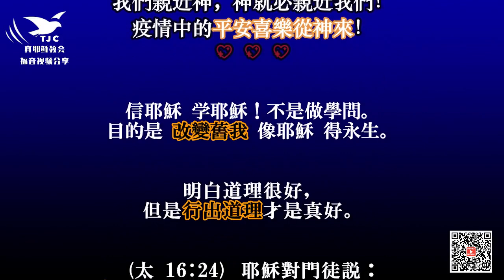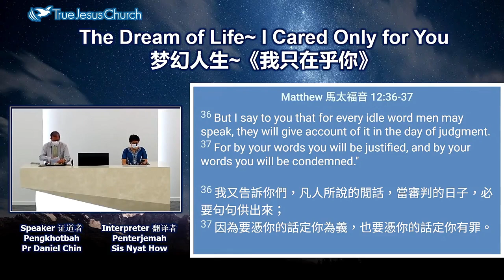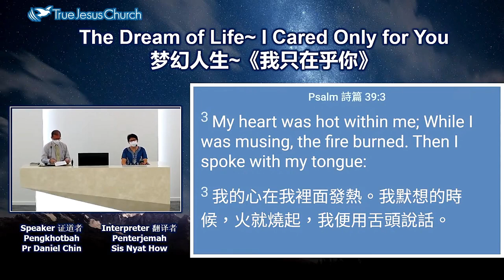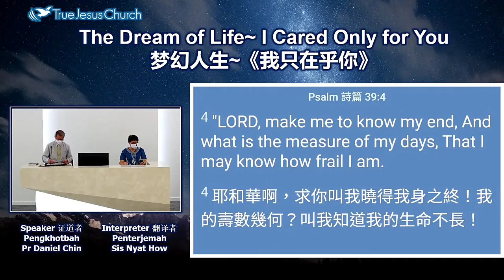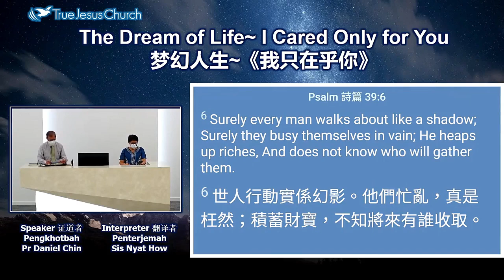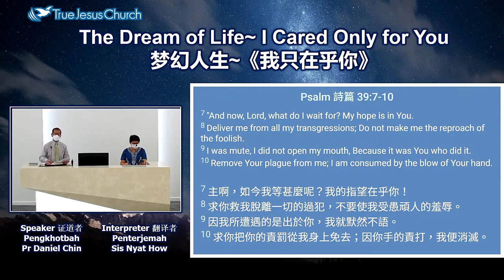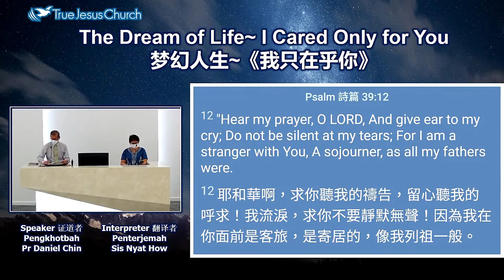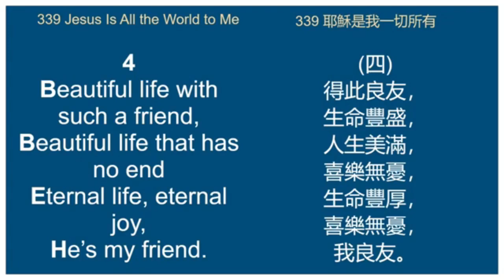【末世當儆醒】夢幻人生－我只在乎你～陳但以理傳道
【夢幻人生】～陳但以理傳道 （聽寫稿）
哈利路亞，親愛兄弟姐妹，感謝神，又是我們一同走到神的祭壇獻上的時刻，奉主耶穌聖名開始家庭祭壇，我們大家唱贊美詩241首《我生命的君王》。 《我生命的君王》是今天晚上詩篇39篇的主題，今天的主題叫做《夢幻人生》。 感謝主，把這首詩歌獻給我們生命的君王，因為我只在乎你。人生如夢，夢醒的時候，一切都消失不見了。夢裏的一切都不是真實的，夢醒才能夠真實地面對人生。夢醒，才能夠認真地面對生命。 本篇是大衛體會人生的短暫而仰望神的一篇禱告。在本篇大衛經歷了神的管教而默然不語，但後來他忍受不住了，就向神傾吐他的心聲，接著他表達了人生的苦短。年日窄如手掌，如同無有。而世人那樣勞碌辛苦又是為了什麼呢？ 於是大衛將一切的指望都放在真神的身上，就是題目所說的我只在乎禰。在這個夢幻的人生裏，我只在乎禰。 我們先來讀第一段：1節跟2節，第一段叫做：“沈默的人生”。 【詩 39:1】 我曾說：“我要謹慎我的言行，免得我舌頭犯罪。惡人在我面前的時候，我要用嚼環勒住我的口。” 【詩 39:2】 我默然無聲，連好話也不出口，我的愁苦就發動了。 大衛曾經立誌要謹慎他的言行。其實這也是我們一生要靈修，要學習的功課。為什麼要謹慎我們的言行呢？這裏說免得我舌頭犯罪。真的，病從口入，禍從口出。說話出去，如潑出去的水收不回來，所以要謹慎。因為禍通常都是從口裏出來的，在惡人的面前更不要說話。 所以大衛說，我要用嚼環勒住我的口，特別在惡人的面前。這到底是明哲保身還是一種聰明智慧？可是接下去大衛自己見證，他說連好話他都不說。當連好話，當說的話都不說的時候，他的愁苦就發動了。那到底該說還是不該說呢？ 我們做一個小小的結論：沈默是好的，是對的，可是沈默是不好的，是不對的。什麼意思呢？意思是說：該說的時候一句不漏，不該說的時候一句不說；該沈默的時候就沈默，不該沈默的時候就不要沈默，這就是說話的智慧。就好像主耶穌受審的過程，他什麼時候說什麼時候不說，你註意看那個受審的過程，他也有說話的，可是他也有不說話的，到最後他一句都不說了。這就是說話的智慧，也是一種沈默的人生。 我們來看第二段 【詩 39:3】 我的心在我裏面發熱。我默想的時候，火就燒起，我便用舌頭說話。 第二段叫做：“說話的人生”。我們每天都在說話，說好多的話。問題是說什麼話呢？當說話的時候不會說，當說話的時候不說，我們會很難受，如同火燒起來，在我的裏面發熱。就如彼得所說的，所見所聞，不能不說；也像主耶穌說的，心裏如同火燒，聖靈如火，在我們心裏面燃燒。這時候就不可以沈默不說了，這時候就不能不說了。若你認為你有可信任你的人，讓你來說話，那最好最安全最穩妥的就是向主耶穌說，這是說話的人生。什麼時候要說，什麼時候不說，要對誰說。  第三段就是4節到6節 這一段叫做：“虛空的人生”。這一段是短暫又虛空的人生。大衛禱告，求神賜他智慧。什麼智慧呢？就是讓他能夠看透人生的智慧。第一叫他能夠曉得我身之終。我們人生的終點在哪裏？我們的人生絕跡到底是什麼？第二叫我知道我的生命不長。年長的人都知道自己生命已經不長了，但是年輕的人卻以為生命還有很長很長。他不知道，他也許看不到明天的太陽。特別對年輕人，叫我知道我的生命不長，這是大衛的禱告，求神讓他能夠看透人生的智慧。 再來他說我們的年日，我們的歲月窄如手掌。你看我們十個手指頭就可以算完我們一生的年歲，一個指頭代表十年，十個指頭就是一百年，一百年已經很長命了，然後就算完了。就算很長命，十個指頭也算完了。今天許多人過了50歲，就剩下一個手掌可以算。就好像我，已經剩下一個手掌五個指頭可以算，我幾乎只剩下四個指頭可以算了，沒有多少時日了。這叫做“我們的年日，我們的歲月窄如手掌”，五個指頭就算完了。所以驕傲什麼?計較什麼？再來我們一生的年歲在神面前如同無有，“無有”就是什麼都沒有。你想想在神面前，你的信心有嗎？在神面前，你的愛心有嗎？在聚會敬拜的時候，你有真的聚會，有真的是在敬拜神嗎？在奉獻的時候你奉獻了什麼？真的有奉獻嗎？不要到時候，這些種種信心愛心侍奉，聚會敬拜全部變成空，都是空空。所以這裏說：我一生的年歲在神面前如同無有。其實在一生的年歲中，我們做了很多，我們不是什麼都沒有做，但是最怕到時候神說：你是空的，你什麼都沒有，不是這樣嗎？大衛再進一步地闡明我們人生的歲月，我們人的行為：人以為最穩妥最沒有問題的時候，真是全然虛幻。經過你的努力，經過你的奮鬥，你成功了，你擁有了很多：有錢了，有車了，有孩子了，有種種的名利了。你認為沒有問題了，OK了，安全了，到退休不用做也沒問題了。但是你認為沒有問題的時候，你認為很妥當的時候，真是全然虛幻，你知道為什麼嗎？ 因為你所認為的成功；你所認為的OK；你所認為的穩妥；你所認為的錢財已經夠吃；然後屯很多，夠吃夠用了，這些全部靠不住，都不是真實的。因為它會變，因為它是不穩妥的。一個災難，一個意外，全都沒了。一場大火什麼都沒了。 世人的行動實在是幻影。你想想看，我們每天努力，我們每天工作，我們每天都在計算，都在策劃，以為做了很多，以為努力得很多，但事實上我們都是建立在不真實的基礎上。我們的努力、我們的計劃、我們的工作，很多都建立在不真實的基礎上，所以成為幻影。 “世人行動實系幻影。”因為建立的基礎是在幻影上，因為建立在不真實的根基上。大衛繼續來描述：“他們忙亂，真是枉然”。真的，我們世人忙忙亂亂，真的是為了什麼？我這樣忙碌，這樣辛苦，為了什麼？不但是忙，而且亂。忙亂的人生，忙亂的生活，忙亂的心。 有一個故事這樣說： 有兩只麻雀在對話，第一只麻雀對另一只麻雀說：“為什麼人類那麼忙碌？早上人來人往，中午人來人往，太陽下山人來人往，到傍晚月亮出來還是人來人往。人類為什麼那麼忙碌？而且你發現到嗎？那些忙碌的人，不是臉黑黑，就是臉青青。他們臉上就是兩個顏色：一個是臉青青，一個是臉黑黑，青色跟黑色。”另外一只麻雀說：“不知道呢，可能是他們的神沒有照顧他們吧。”麻雀在對話：為什麼人類這麼忙碌？另一只麻雀回答說，可能是他們的神沒有照顧他們吧。一針見血，難道神真的沒有看顧我們嗎？你看神看顧麻雀，它們也有時間去唱歌；它們也有時間停下來休息；它們也有時間停在樹枝上嘰嘰喳喳，是嗎？ 它們也是需要去找吃的，它們也一樣要面對危險的。可是他們總是有時間休息，停下來。為什麼人沒有這種休息停下來的時間呢？什麼叫做“臉黑黑”，就是：不高興，發脾氣，各種的壓力，各種的重擔使我們沒有笑容，所以我們每天都臉黑黑。臉黑黑對父母；臉黑黑對妻子；臉黑黑對孩子；臉黑黑對自己，心裏不快樂。什麼叫做“臉青青”？就是：壓力、害怕、擔憂。你看當一個人真正害怕的時候，不是嚇到臉青青嗎？臉都青了，那就是害怕。為什麼會害怕？太多擔憂、太多不放心、太多的恐懼、憂郁癥，這些都是臉青青。所以怪不得另一只麻雀說可能是我們的神沒有照顧我們。 世人忙亂，真是枉然。請大家檢討一下。再來最後一點：他們積蓄財寶，不知將來有誰收取。積蓄財寶，存了這麼多錢，不知將來要給誰，誰來拿我們的錢？我們不舍得吃，我們不舍得用，我們不舍得奉獻，我們也不舍得施舍來救濟窮人，都不舍得。存了一大筆錢，說是給自己用，自己又舍不得用，但也舍不得拿來做善事。你自己說，將來誰來收取你的錢財呢？ 結論：今日世人，包括你跟我，不正是過著這樣的生活嗎？我們不是有很多理想、很多計劃、很多行動嗎？為了這些計劃、這些理想，為了讓它能成功，甚至要快速成功，我們今天不是活得很忙很亂嗎？忙、亂，我們今日不是不斷地在積蓄財寶嗎？我們不是覺得現金是比較OK了，現金是比較穩妥了嗎？兄弟，這一段你說的虛空人生，這一段所說的短暫人生，不就是在說你跟我嗎？都在說我們大家，求神賜我們智慧：在虛空中活出智慧；求神賜我們智慧，在短暫中活出永恒。 我們就到第四段7節到10節 這一段我稱它為“盼望的人生”。這一段是盼望的人生，存著一種盼望。主啊，如今我等什麼呢？我還要在等什麼呢？請問兄弟：你在等什麼呢？我們的人生就是不停地在等呀等呀：胎兒在母婦裏面就等待出母胎；出了母胎，嬰孩在等待成長；成長到少年的時候，在等待夢中情人；到中年的時候，在等待成功發達，等待財富臨到；種樹的在等待結果；種花的在等待花開。你看，人生不是在不停地等待嗎？不停的等呀等呀，每天都在等呀等呀，許多人等呀，等到花兒都謝了。兄弟，請問你在等什麼？主啊，我如今在等什麼呢？“我的指望在乎你”，詩人看透了人生不過是一場夢。 因此他把所有的希望都寄托在真神身上：唯有真神才是最真實的，唯有真神才能夠永遠永恒。因此，在我的生命中，我只在乎你。除你以外，在天上我還有誰呢？除你以外，在地上我也沒有所愛慕的。我只在乎你，這是人生的覺悟，這是人生的智慧，這是信心的盼望。 在短暫人生裏，我們把一切的希望放在神身上；在虛空不真實的人生裏，我們把一切的真實寄托在神身上。我們看第9節“因我所遭遇的是出於你，我就默然不語。”我所遭遇的若是出於真神，我還要講什麼？我還要吵什麼？ 若是出於神的美意，我就默然不語。所以很多時候的發生，我們應該安靜下來，因為裏面有很多神的美意，有很多神要我們學習的功課，甚至有時是出於神的管教，有時是屬於神的試煉考驗。既然這樣，我們就默然不語。順服接收，安靜地來依靠神，來度過種種的這些事情的發生。所以我所遭遇的是出於你，我就默然不語，弟兄姐妹不要一直吵，不要一直去訴苦，不要一直東講西講，安靜下來。這是出於神，你還吵什麼？順服、安靜，還要加上感謝。不單指我安靜，默然不語，不再吵，不再講，不再去訴苦。我還要加上感謝，我還要感謝我的神。哈利路亞。 我們看最後一段11節到13節， 這叫做“寄居的人生”，最後這一段就讓我們看到寄居的人生、客旅的人生。我在你面前是客旅，是寄居的。兄弟，人生不過是客旅，再美的風景、再舒服的環境，再舍不得，終需要離開。你什麼時候來又什麼時候要去，你能夠掌控嗎？兄弟，人生不過是“來”跟“去”，生命從這裏降生，可是生命又從那邊離去了，不是這樣嗎？你到醫院去看，許多人在產房迎接新生命的到來。但在另一邊，許多人看著生命離去而悲傷。你在醫院就會明白生命是什麼： 生命不過是“來”跟“去”：這裏來，那邊去；那邊去，這裏來。生命就是來跟去而已，這個就是我們寄居的人生，短暫的、路過的、走過的、停留一下子而已、做客的。因為這裏不是我們的家。人生在世，世界不是我們的家。要記得不要把一切全部投資在這裏，不要把生命、寶貴靈魂全部丟在這裏，這不是我們的家，我們要走的，我們要離開的。 最後大衛祈求，在我去而不返之先，就是在我還剩下一點生命，還沒有死之前，可以力量恢復，可以力量復原。這就是聖經說的：如鷹返老還童。這是大衛最後在虛空人生裏面，所做的最後祈求，讓他年老的時候，可以恢復他信仰的力量，恢復他人生的力量。這個恢復的力量不再是用在貪愛世界上，這個力量也不是用在追求名利地位，跟人家鬥爭。這個恢復的力量是用在主耶穌身上；是用在我們的信仰上；是用在我們的敬拜上。主耶穌救了我們的生命，讓我們死裏逃生，你把這失而獲得的生命用在哪裏呢？主耶穌又賜我們力量，你把這力量用在哪裏呢？以前的力量都用在世界，貪愛世界；用在享受種種的節目裏面，差一點死掉，病痛病到差一點死掉。主耶穌救我，主耶穌給我生命，又重新給我力量。請問這種恢復的力量，重新再有的生命，你用在哪裏？兄弟，不要用在世界了，不要再用在貪愛權利地位這些鬥爭。我們做個結論：在這夢幻的人生裏面，你把你的生命力量獻在哪裏？我只在乎禰。在夢幻的人生裏，不要再做夢了，要過一個真實信仰的人生。 在本篇裏面我們所看到的就是真實信仰的人生情景。所以我們讀這篇的時候，裏面會有禱告、裏面有祈求、裏面有順服、裏面有交托、裏面有忍耐、裏面有等候、裏面有管教、也有憐憫、裏面有忙碌、裏面也有安靜、裏面有說話的時候、裏面也有沈默不語的時候，這裏面所看到的一切就是我們人生的真實情景。最後祈求真神賜我們力量，恢復我們的力量，能夠勝過人生的一切苦難；能夠勝過人生的一切試煉；能夠勝過罪惡，能夠勝過撒但。求神恢復力量，讓我們走完人生的信仰路程。哈利路亞，阿們。我只在乎你。
【如有差誤、以原音頻為準】